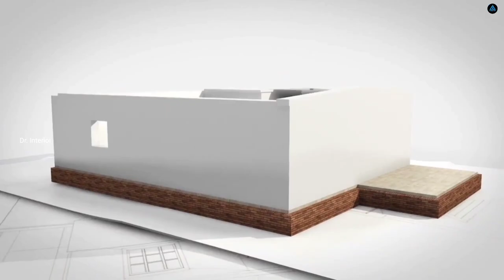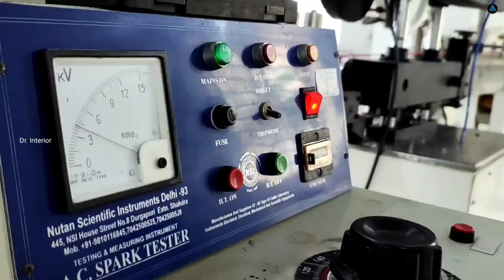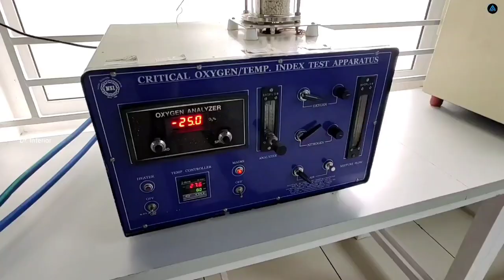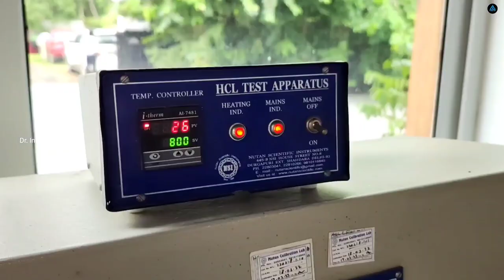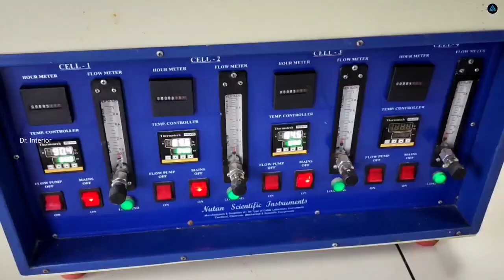Wiring Cable തിരഞ്ഞെടുക്കുമ്പോൾ |How to select Electrical Cables|House wiring cables|Dr. Interior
Vilvex Cables Pvt Ltd
Chamakkad-Amala Rd
കൊട്ടേക്കാട്
Kuttoor
Thrissur
Kerala 680013
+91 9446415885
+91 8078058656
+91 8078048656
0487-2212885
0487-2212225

♦️. Wiring Cables.
A wire is a flexible strand of metal. Wire is commonly formed by drawing the metal through a hole in a die or draw plate. Wire gauges come in various standard sizes, as expressed in terms of a gauge number. Wires are used to bear mechanical loads, often in the form of wire rope.

Query Solved
wiring
wiring cable
wiring cables
Home wiring
House wiring
House wiring cables
Hime wiring cables
How to select wiring cables
How to select Home wiring cables
How to select house wiring cables
Wiring manufacturing
wire manufacturing
cable manufacturing
House wire manufacturing
Home wire manufacturing
Cable manufacturing
wire manufacturing
cable production
cable production kerala
cable manufacturing in kerala
cable manufacturing in india
cable wire testing
cable testing
cable wire testing in kerala
wiring ideas
wiring installations
cable wiring
home wiring
home wiring installation
best wire in kerala
Best quality wires in kerala
best quality wires in india

Dr. Interior
Business promotion  &
Interior Consultation
please contact

0:00 - Intro
0:40 - Wiring cables
01:15 - Wire manufacturing
01:35 - Wiring cable
manufacturing
02:05 - Vilvex cabels
02:45 - Electrical cable
03:30 - Electrical cable malayalam
03:50 - Electrical cable kerala
04:10 - Coimbatore wiring cables
04:45 - wiring coils
05:20 - Electrical coils kerala
05:50 - ISI mark & Specification of wiring cabels
06:20 - Electrical cable manufacturing
07:00 - Production of electrical cabels
07:30 - Production of Wiring cables
08:00 - Thicknes of wire
08:10 - Size of wires
08:50 - ISI certification of Electrical cables
09:30 - Electrical cable testing
10:00 - Wiring cable testes
10:30 - FRLSH cabels
10:40 - Fire proof cabels
11:20 - Fire retardant low smoke halogen cabels
11:51 - What is class five cabels ?
12:10 - What is class 2 cabels  ?
13:00 - Class 2  & Class 5 Cables
13:20 - Class 2 cabels manufacturing
13:40 - Size of cabels
14:00 - Purchase direct from Manufacturer
14:50 - Price of cabels
15:40 - Service & Network
16:00 - Best electrical cabels kerala
16:25 - Outro
17:26 - End
My Gadgets :
Camera : MI 10 T Pro
Mic         : Rode Go 11
Tripod    : Ziyum 10
Gimbal   : Dj Ozmo 4
Lights     : Simpex professional video Led light